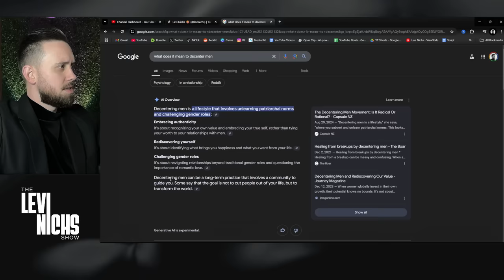Based Women Are CLOWNING The 4B Movement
📅 New Videos Everyday @ 1 PM & 4 PM CST